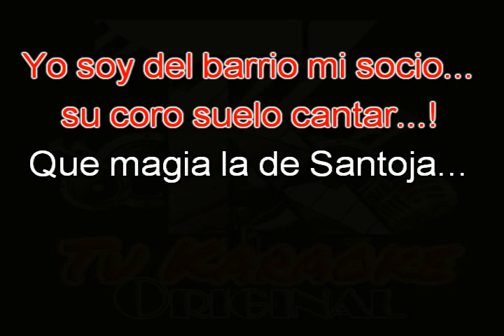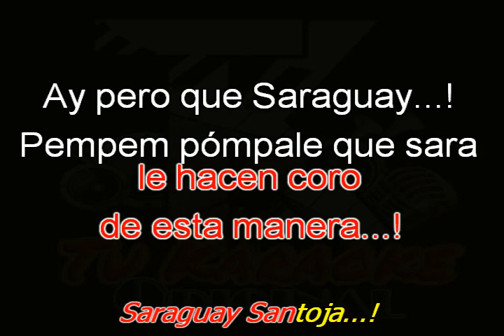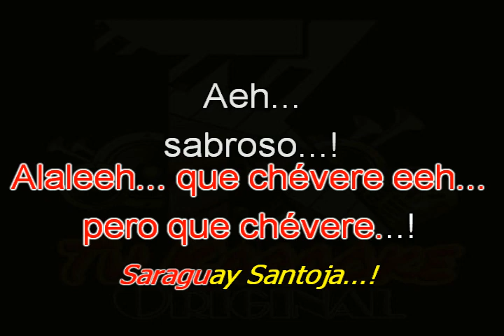KARAOKE Angel Canales - Saraguay santoja (Corregido)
Del año 1981, del album "EL DIFERENTE". un clásico de Angel Canales... Espero lo disfruten...!